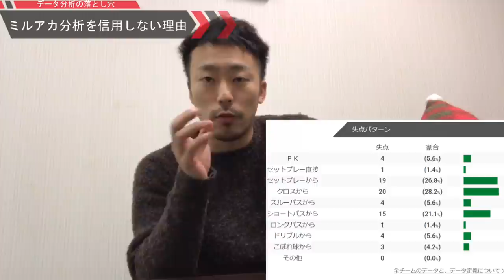「松本山雅データ通信簿」でわかるミルアカさんの分析を信用してはいけない理由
サッカーの楽しさ、倍増！！
Zweigen Kanazawa（ツエーゲン金沢）× MatsumotoYamaga（松本山雅）× Tokushima Vortis（徳島ヴォルティス）を題材に、サッカー脳を鍛えるチャンネル。
時々ヨーロッパも🌎

KENTA：
富山県在住30歳。サッカーの新しい楽しみ方を発信する動物大好きでエエ声なお兄さん。

2020年2月からの練習メニューはこちらにあげています。

石川県かほく市にあるちょっと変わったサッカースクール「A.C.LiberaサッカースクールKAHOKU」が発信するサッカー情報チャンネル📺

イタリアの名門ACミランの下部組織で学んだコーチがサッカーの面白さをシンプル化・可視化してわかりやすく紹介します⚽
石川県で一番楽しいサッカースクールを目指しています！

新JY生（中1～3）及び新スクール生（U-6～U-12）募集中＆無料体験キャンペーン中。
詳しくはHPまでVia！